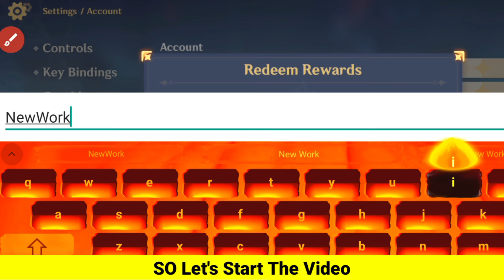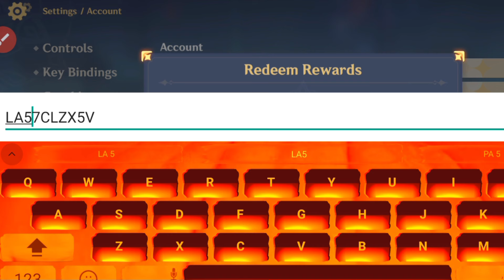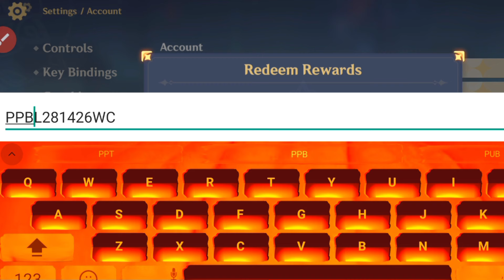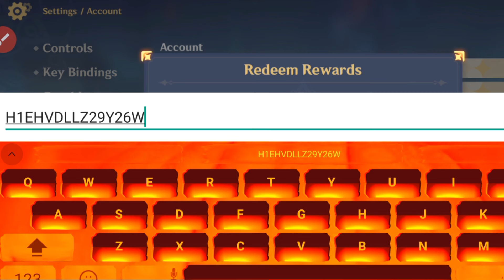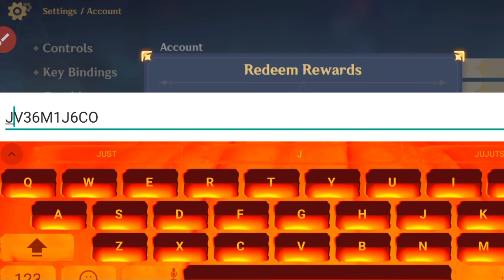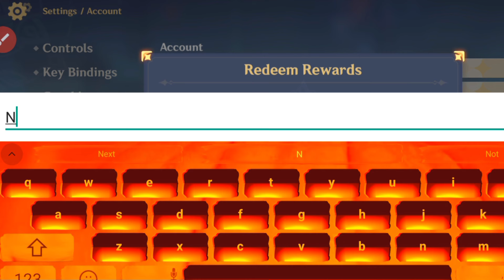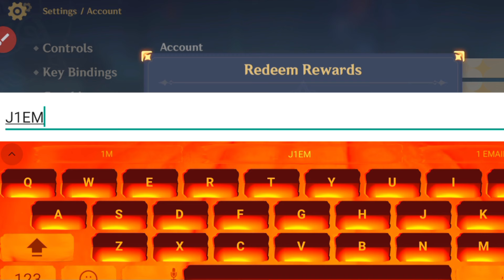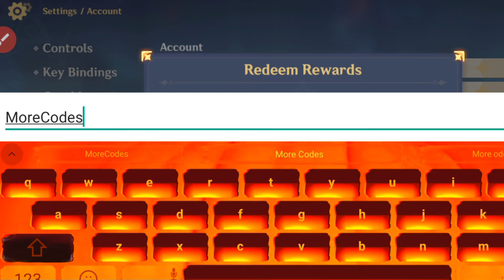⚠️EVENT⚡CODES!⚠️GENSHIN IMPACT REDEEM CODES 2024 - GENSHIN IMPACT CODES 2024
⚠️EVENT⚡CODES!⚠️GENSHIN IMPACT REDEEM CODES 2024 - GENSHIN IMPACT CODES 2024, GENSHIN IMPACT REDEEM CODES 2024 - GENSHIN IMPACT CODES

🎁 genshin impact 5.1 codes
🎁 genshin codes
🎁 code genshin impact october 2024

1. Before redeeming a code, log in to your account and make sure you have created a character in the game and have linked your miHoYo account in the User Center. Otherwise, you will be unable to redeem the code.
 2. After redeeming a code, you will receive the redeemed item via in-game mail. Check in-game to see that you have received it.

3. Pay attention to the redemption conditions and validity period of the redemption code. A code cannot be redeemed after it expires.

 4. Each redemption code can only be used once. The same character cannot use redemption codes of the same type more than once.

 5. Once a code is redeemed, the redemption cannot be revoked. Make sure you log into the correct account before redeeming the code.

 6. If you encounter any problems during the code redemption process, please contact Customer Service.